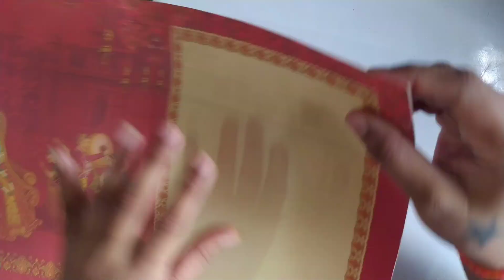DIY Aasan, jhula, dresses | handmade craft ideas for Janamashtami | Janamashtami special craft ideas